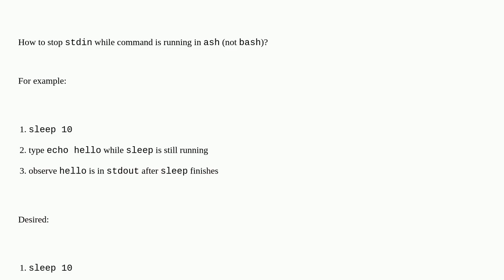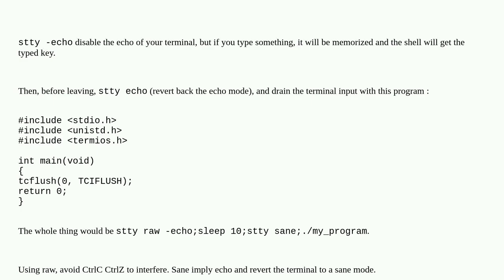Stop stdin while command is running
A special thanks goes out to the community

  ash stdin linux command-line